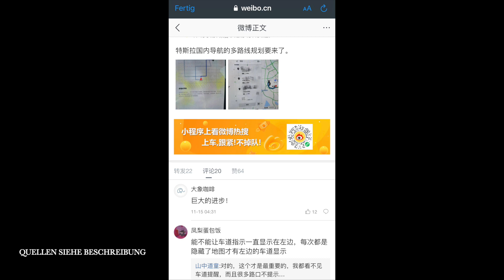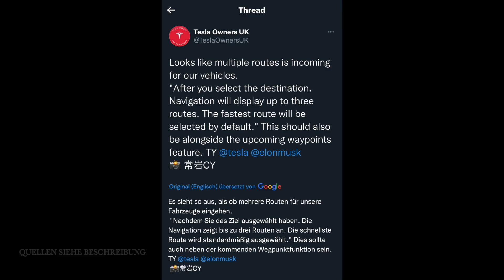NEU Navigation im Tesla mit Alternativrouten? 2021.40.5 Model S 3 X Y Waypoints Zwischenziele Navi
Nach neuesten Information werden die Alternativrouten nur in China verteilt

Vielleicht sind manche Tipps schon bekannt aber gerade für Newbies denke ich wertvoll.

- Wie fährt man möglichst effizient?
-  Wie kann man die verschiedenen Anzeigen auf dem Display am besten interpretieren? (am besten in dem Video 500km Hypermiling)
-  Die Verbrauchsprognose optimal lesen lernen?
   (Diese detaillierten Anzeigen findet man nur im Tesla)

Referalprogramm (freies Supercharging 1500km)  wurde im September 2021 beendet:
Dieses Video wurde mit 100% Ökostrom produziert.